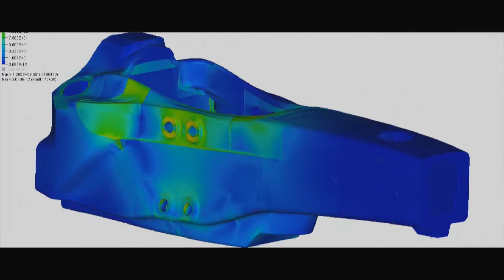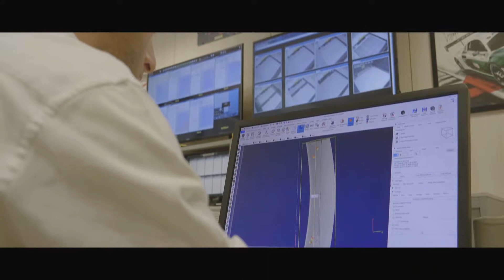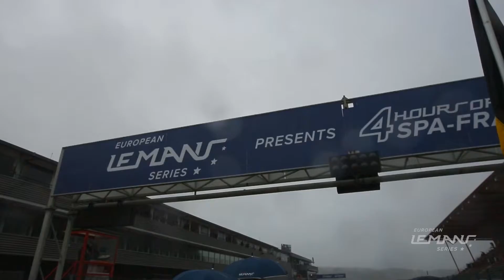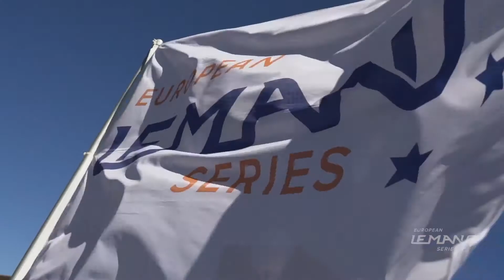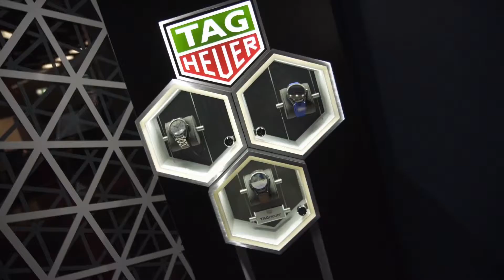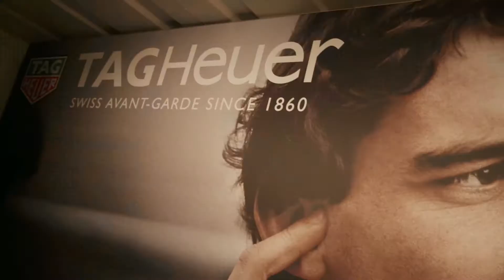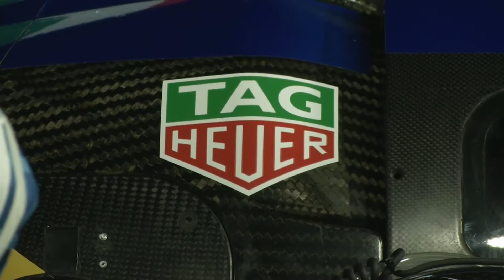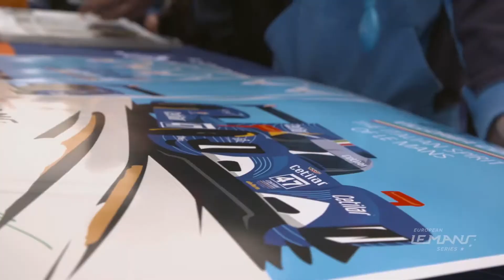Puntata n° 219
Safe-Drive Motorsport è arrivato all’ultimo appuntamento della stagione e per salutarvi nel migliore dei modi, oltre che rinnovare l’appuntamento per il 2019, la redazione ne ha approfittato per realizzare una puntata “speciale”, all’interno di uno dei luoghi più simbolici dell’automobilismo italiano e mondiale: la sede della Dallara Automobili, a Varano dé Melegari, in provincia di Parma.

Qui, tra alcune delle auto da competizione che hanno fatto la storia del motorsport nelle gare Endurance e nei campionati più prestigiosi come la F.1, la F.2, la Gp3 e la Formula Indy, abbiamo incontrato Gianmarco Beltrami, direttore marketing e comunicazione di Dallara Automobili, con il quale è stato approfondito il tema della nuova Dallara Academy, un progetto rivolto agli studenti e realizzato in stretta collaborazione con le altre aziende della “motor valley” emiliana e con le università della stessa area geografica.

La puntata di Safe-Drive Motorsport prosegue con un ampio spazio dedicato a Tag Heuer Italia e al team Cetilar Villorba Corse, la squadra, totalmente italiana, impegnata nella European Le Mans Series con un prototipo Lmp2 caratterizzato, naturalmente, da un telaio Dallara.

Tra gli intervenuti a questo appuntamento di Safe-Drive Motorsport, Andreas Albeck, direttore marketing di Tag Heuer Italia, e i piloti del team Cetilar Villorba Corse, Giorgio Sernagiotto e Roberto Lacorte.

Buona visione!